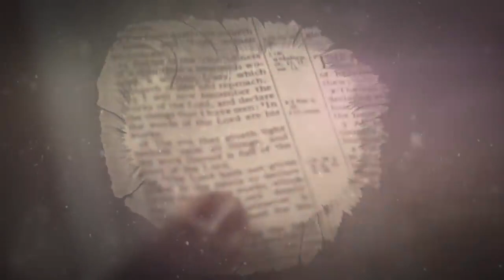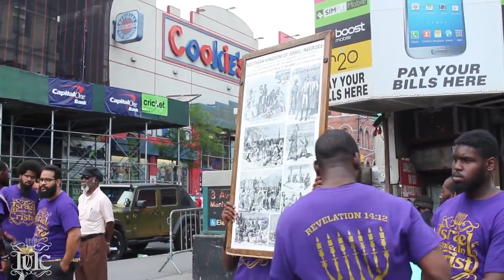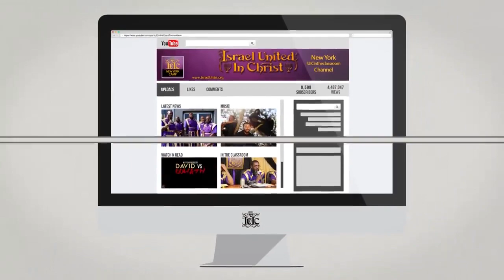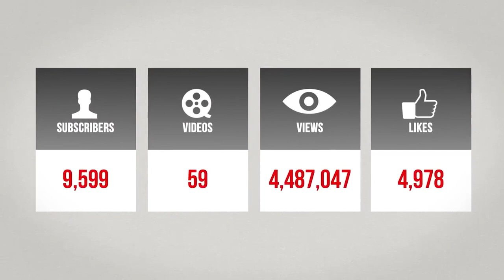The White Man Isn`t Your Friend...IUIC